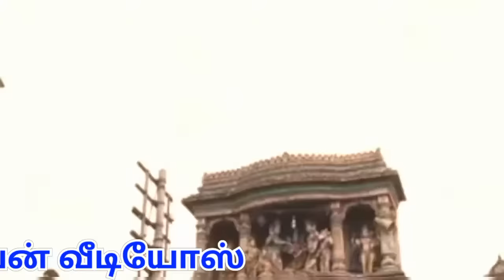தென்பழனி தேடி உன் தென்பழனி தேடி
சிவன் வீடியோஸ்  தென்பழனி  தேட உன் தென்பழனி தேடி